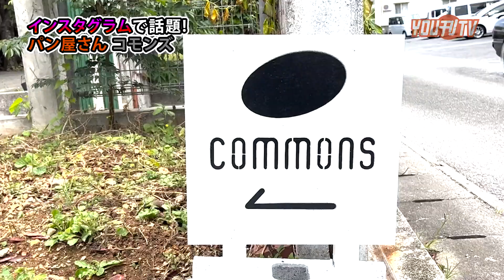2022年6月13日(月)読谷村喜名 パン屋commonsインタビュー🥖